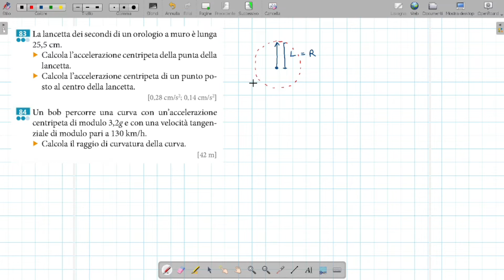Problemi risolti sul moto circolare uniforme - 001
Problemi risolti sul moto circolare uniforme
Cinematica in due dimensioni
Accelerazione centripeta
Velocità angolare
Velocità tangenziale
Raggio di curvatura
Frequenza
Periodo